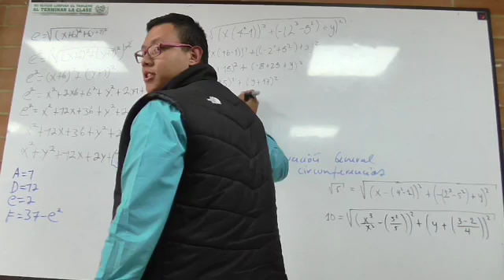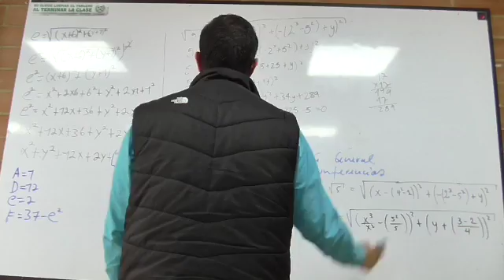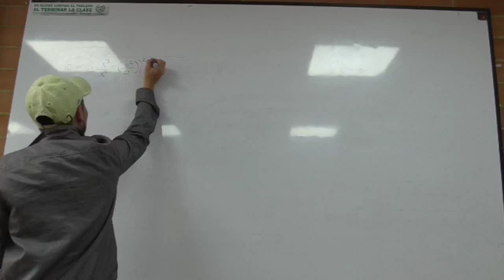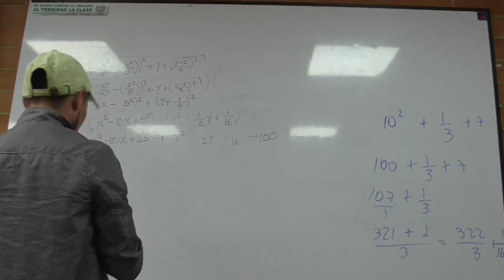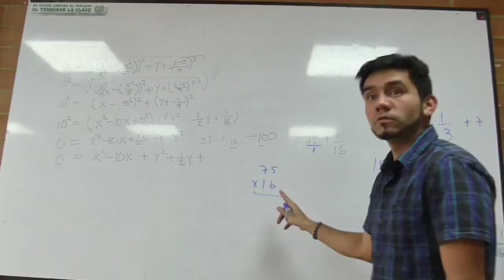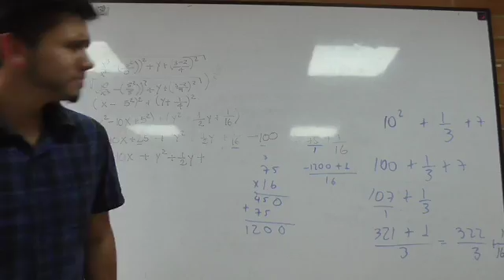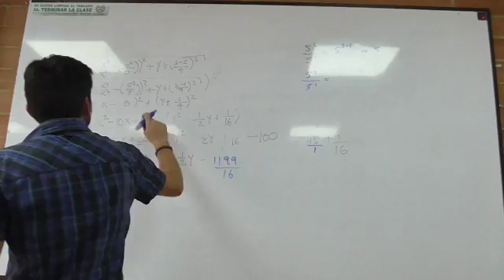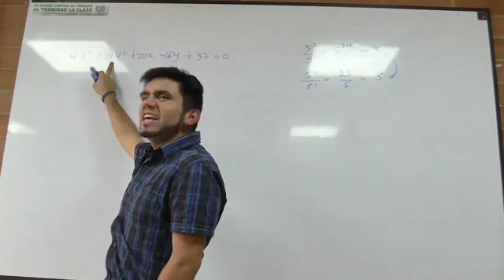Clase 6 Ecuación general de la circunferencia 3/4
Ecuación general de la circunferencia